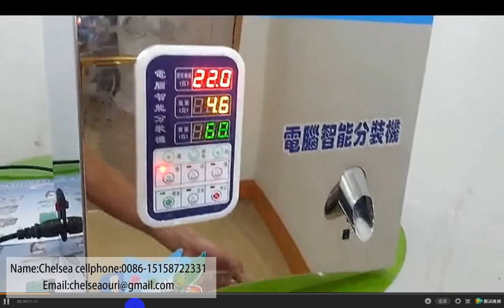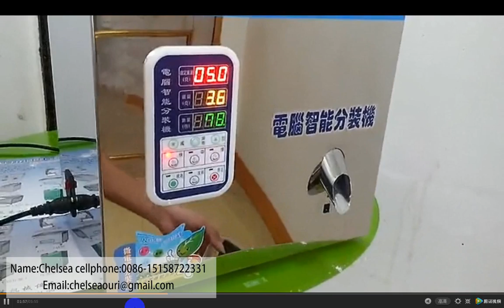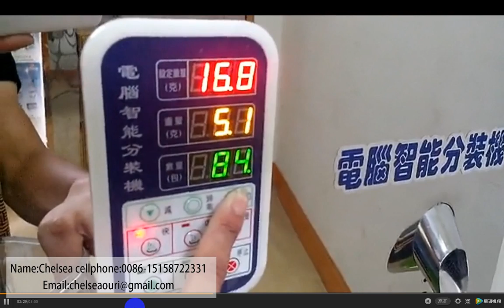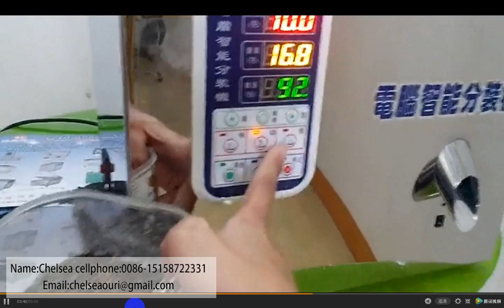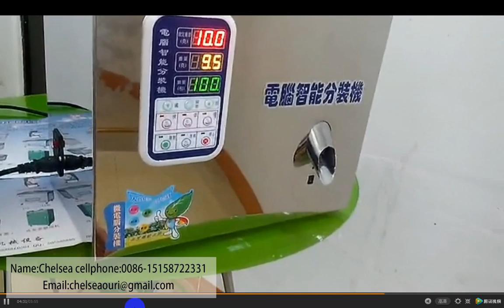1-25g tea weighing machine,grain,seed,salt packing machine,powder filler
Contact person: Chelsea Pan

Powder: flour, milk powder, wall powder, chemical powder, edible powder, coffee powder, seeds, beans, rice granular, Tieguanyin, herbs, grains, wolfberry, MSG, salt suitable items , spices, beans, chemical components, electronic components, hardware components, please contact us about the specific situation.

Technical Parameter

Product Name:Automatic Weighing and Filling Machine
Scope: general particulate material,kinds of powder
Voltage:220v or 110v
Power:180W
Aliquot speed :5-15 times / min 300 bags / hour (depending on materials and different aliquots weight)
Aliquot Weight :2-100G (range of different specifications can be customized)
Aliquot Accuracy :0-0.2 G (depending on material)
Dimensions:39 × 23× 50cm
Weight:12KG

The main features of this machine:

Modified version of installed capacity, can repackage fine powder, the powder does not stick to weighing up to fight. Automatic Weighing packaging, multi-functional packaging, suitable for many types of goods, stainless steel housing, the appearance of fine high-end. Full of intelligent design, simple operation, infrared sensor switch sensor block discharge, quantitative precision sensors, three level vibration cutting, adjustable, microcomputer motherboard more energy-efficient and durable, fast, error is small, high performance.

Tips:This machine can not be used for green tea and black tea

Guarantee:
We guarantee the machine 100% easy use ! If the machine were damaged during delivery,customers should inform us at once and email us photo of the damaged part,after checking,we may send you a new part for you to replace it by yourself,and we would cover the shipping cost,we offer 12 months of free repairing warranty,if it is broken in 12 months, we could send you the parts for replacing it by yourself and it is free of charging.

Handling time:

Send out within 2-3 days after you place the order .

Shipping time:

We use DHL,FedEx ,UPS service , you can get the machine within 4 -6 days